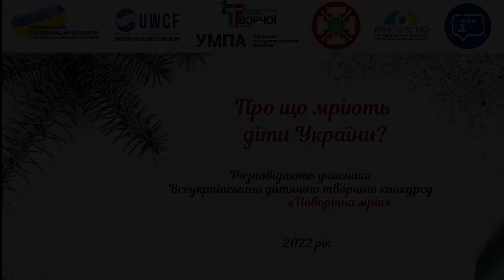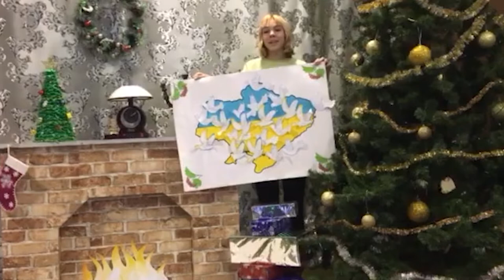МИР в Україні - найзаповітніша мрія дітей!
Це відео мало бути опубліковане ще більше 2 тижнів тому, в результаті проведення Всеукраїнського дитячого творчого конкурсу «Новорічна мрія». І хоча на календарі вже весна, його актуальність наразі лише зросла.

Всеукраїнський дитячий творчий конкурс «Новорічна мрія» його організатори - Український координаційний центр з підвищення правової освіти населення, Благодійний фонд "Об’єднання світових культур", Українська молодіжна правнича асамблея, Українська асаціація підтримки творчої молоді, Міністерство з питань реінтеграції тимчасово окупованих територій України, Міністерство у справах ветеранів України - провели у грудні 2021 - січні 2022 року СЕРЕД дітей - внутрішньо переміщених осіб, учасників АТО/ООС та дітей, які постійно мешкають на території проведення АТО/ООС.

Конкурс пройшов за підтримки: Міністерства культури та інформаційної політики України, Державного підприємства «Центр захисту інформаційного простору України», Київської міської та обласних державних адміністрацій.

На Конкурс було подано понад 1300 конкурсних робіт від понад 1100 учасників. Найбільша кількість робіт надійшла з Донецької, Луганської, Харківської, Вінницької, Київської, Херсонської, Чернігівської, Дніпропетровської, Запорізької, Полтавської областей та м. Києва.

До оцінювання робіт дітей було залучено: представників Міністерства реінтеграції тимчасово окупованих територій України, Міністерством у справах ветеранів України, Київської міської державної адміністрації, громадські діячі. Конкурсну комісію очолили: Віце-прем'єр-міністр України - Міністр з питань реінтеграції тимчасово окупованих територій України Ірина Верещук та Міністр у справах ветеранів України Юлія Лапутіна.

Сподіваємося, що всі дитячі мрії здійсняться і НЕБО УКРАЇНИ ЗНОВУ СТАНЕ МИРНИМ!